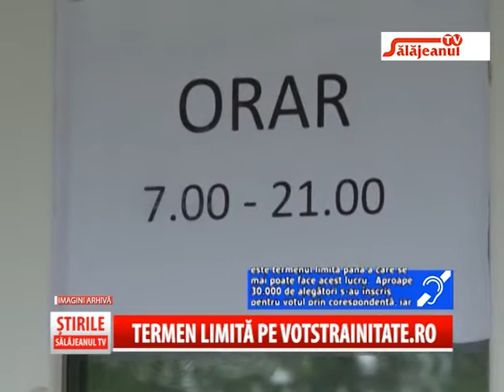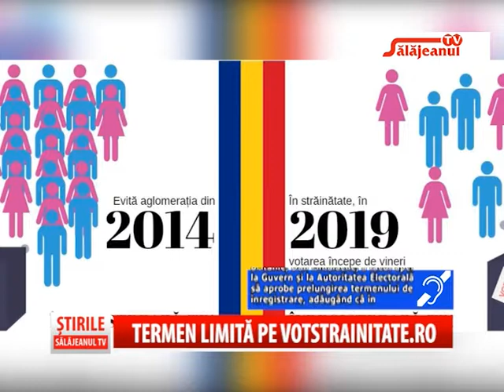TERMEN LIMITA PE VOTSTRAINATATE